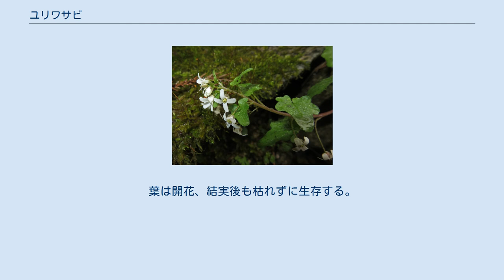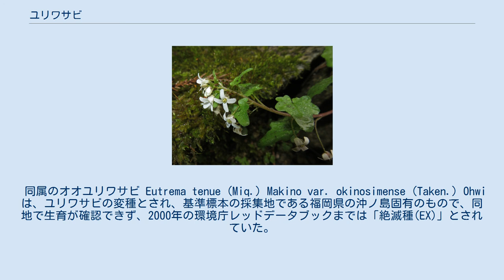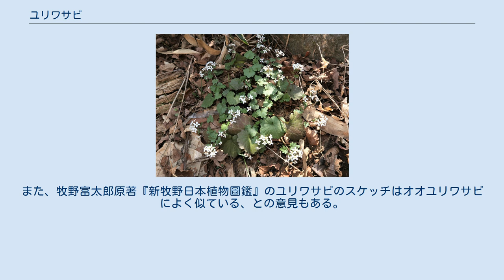ユリワサビ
ユリワサビ（百合山葵、学名：Eutrema tenue）は、アブラナ科ワサビ属の多年草 。
同属のワサビと比べ、全体に小型。
別名イヌワサビ（犬山葵）。
 地下の根茎はワサビより細く短い。
葉柄の基部が肥厚して鱗茎状になる。
茎は細く成長すると倒れる。
葉はワサビより小さく、濃緑色で縁に波状の粗い鋸歯があり、葉柄の基部はふくらむ。
葉は開花、結実後も枯れずに生存する。
茎の先端に短い、まばらな花序をつける。
花は白色の十字状の4弁花で、花弁の長さは4-6mm。
萼片は楕円形。
花柄の基部には葉が変化した苞がつき、やや深く切れ込む。
長角果は長さ10-15mmになり、開出するか下を向く。
 日本固有種。
本州（岩手県以南）から九州に分布し、山間の沢や渓流のほとりに生育する。
 和名ユリワサビは「百合山葵」の意で、冬季に残る葉柄の基部の鱗茎葉が、ユリの百合根に似ることからいう。
 種小名 tenue, tenui- は、「うすい」「弱々しい」の意味。
 ワサビ同様山菜とされ、茎や葉、花は、おひたしなどに利用される。
 同属のオオユリワサビ Eutrema tenue (Miq.) Makino var. okinosimense (Taken.) Ohwi は、ユリワサビの変種とされ、基準標本の採集地である福岡県の沖ノ島固有のもので、同地で生育が確認できず、2000年の環境庁レッドデータブックまでは「絶滅種(EX)」とされていた。
しかし、「オオユリワサビ,その生活と分類学的位置」鳴橋直弘・梅本康二・若杉孝生（2000年）によって、オオユリワサビは独立した種 Eutrema okinosimense Taken. であり、また本州の東北地方から九州にかけて分布しているとされた。
東北地方でユリワサビとされていたものはオオユリワサビであった。
また、牧野富太郎原著『新牧野日本植物圖鑑』のユリワサビのスケッチはオオユリワサビによく似ている、との意見もある。